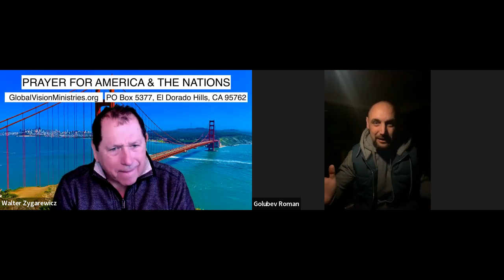Update on Ukraine with Pastor Golubev Roman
Tuesday February 22, 2023 - Evangelist Walter Zygarewicz and Pastor Roman give a live update on Ukraine.